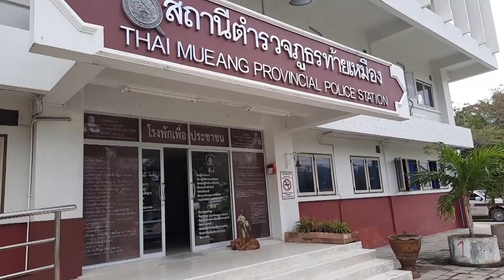คดีแชร์เคลือข่ายแม่มณีความเสียหายขยายวงกว้าง